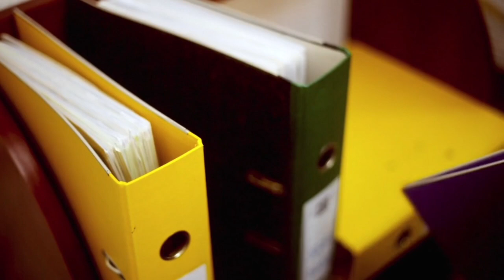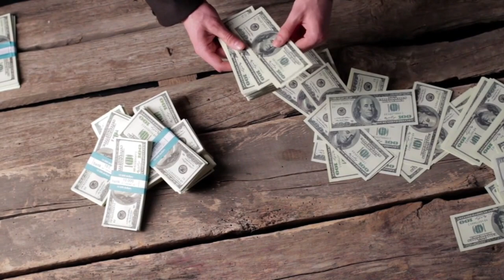भारतीय रेलवे में गार्ड (ट्रेन मैनेजर) कैसे बनते हैं 😊/How to become a Train Manager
दोस्तों, मैने अपने इस वीडियो में ये बताया है कि भारतीय रेलवे में गार्ड यानि की ट्रेन मैनेजर कैसे बनते हैं आपका कोई सवाल होगा तो मुझे कॉमेंट करके पूछ सकते हैं

भारतीय रेलवे में गार्ड (ट्रेन मैनेजर) कैसे बनते हैं/ How to become a Guard(Train Manager) in Indian Railway

Naveen Ankganit For Competitive Examinations (Arithmetic) All Competitive Exams (Banking, SSC, Railway, Police, etc.) 48 Videos | 1000+ Solved Examples | 5000+ Practice Questions (Hindi Edition 2023)

For General Science -
Speedy RRB (Railway Bharti Board Pariksha) Samanaya Adhyayan With 28 Years Question Bank & 1360 set (2019 Edition)

Lucent Samanya Gyan GK General Knowledge for all Competitive Exam 2023